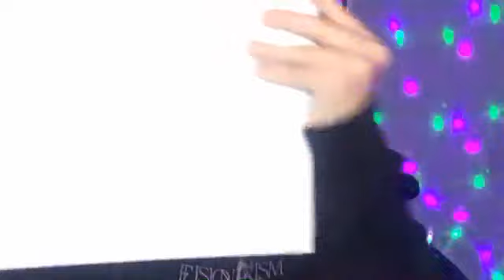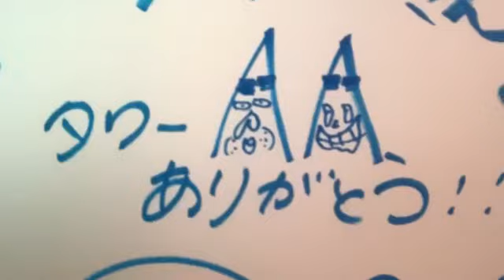由良 朱合（STU48 ドラフト3期研究生） 2019年01月04日23時09分 SHOWROOM配信